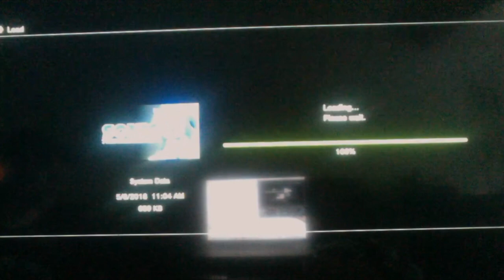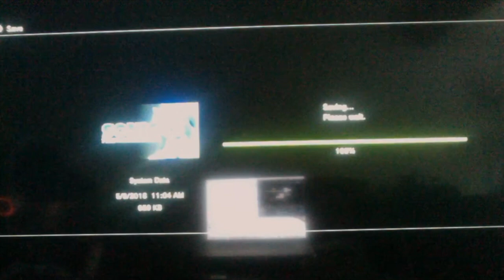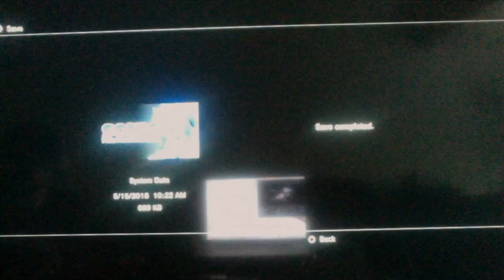Sonic Next Gen Ep. 02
Are you serious!?!?! I HAVE START FROM THE BEGINNING ALL OVER AGAIN?!?!?! GRAAHHHH!!!